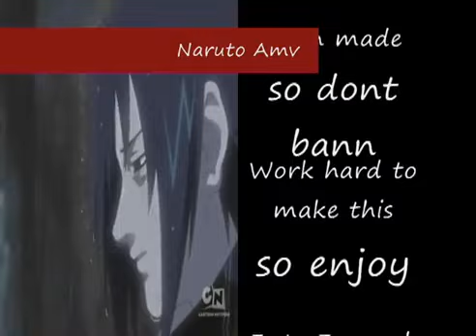Naruto Amv The Sasuke Rerieval Squad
169 views  Sep 6, 2008
Every1 that helped Naruto Bring Sasuke back are in this Amv

Song- Downfall by Trust company